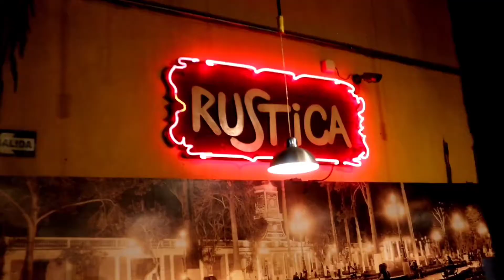No es Europa es Barranco, Lima la gris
Hola a todos, les deseo un bello día.
En el vídeo de hoy estuvimos paseando por Barranco Lima y fuimos a comer la mejor lasagne de la zona.
Además celebramos el cumpleaños de una amiga en Magdalena.